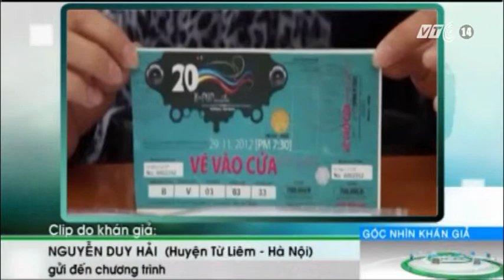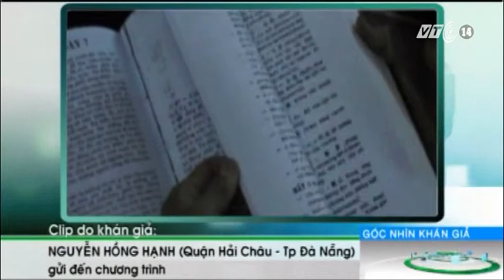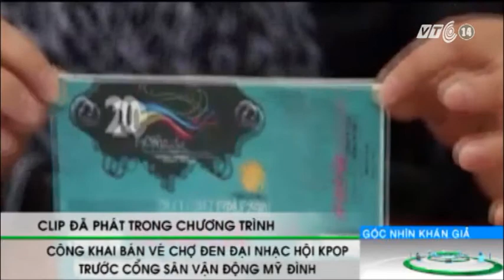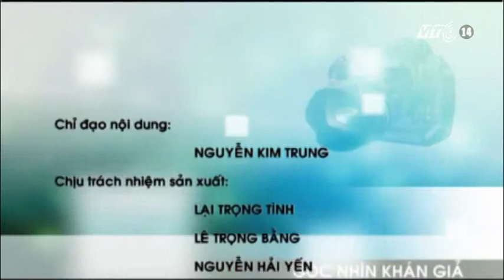VTC14_Góc nhìn khán giả_29.11.2012